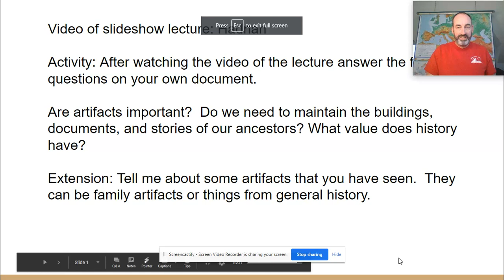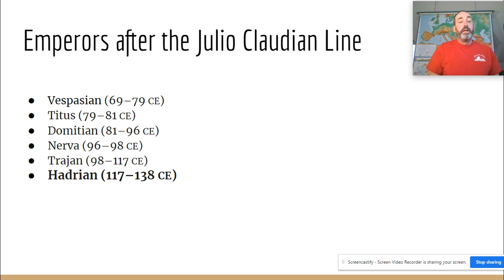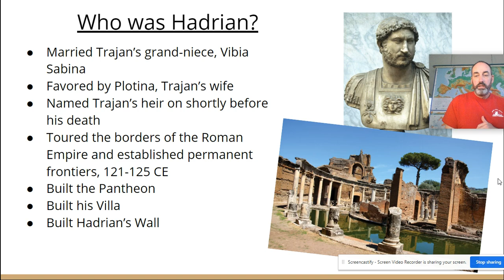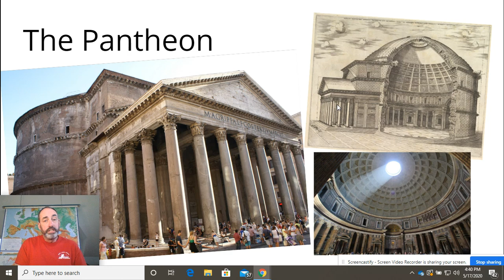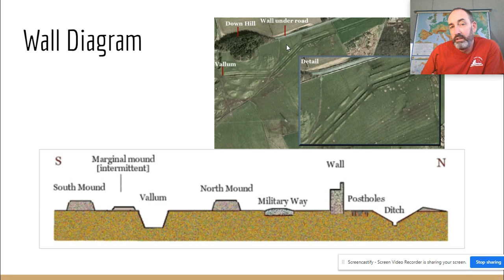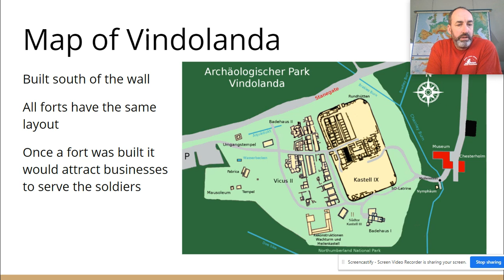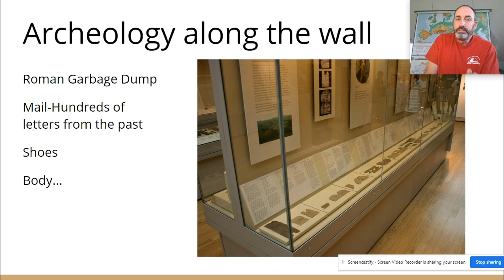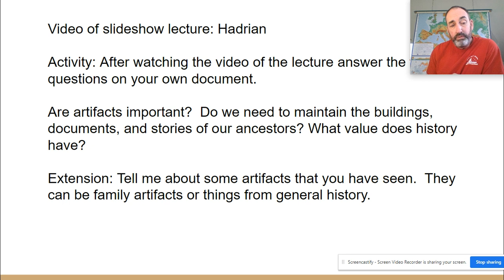Hadrian Lecture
Hadrian Lecture: Sixth grade Social Studies